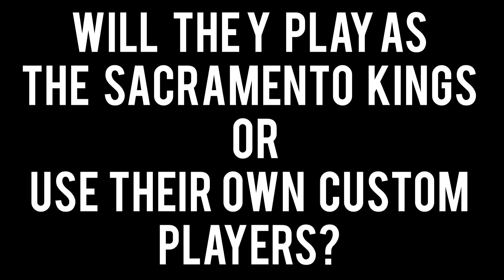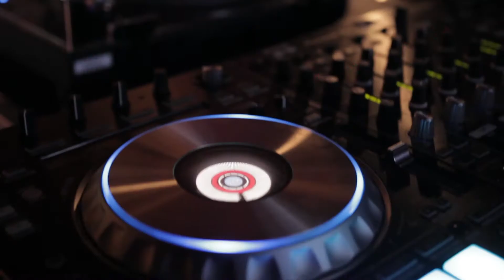Kings Guard REVOLUTIONIZING ESPORTS in Sacramento 👀 🎮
CK Vlog #49: The NBA 2K League is a professional esports league co-founded by the NBA and Take-Two Interactive Software, Inc. If you enjoyed this video share it with your NBA fans and 2K community.